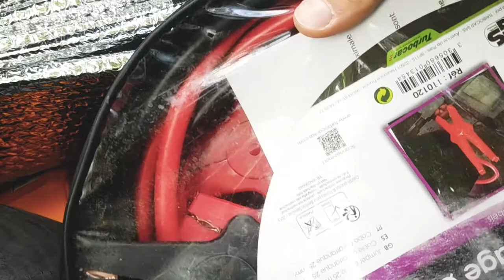[Subaru Forester] Comment être autonome avec son 4x4 ou SUV pour les road trip?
Que ça soit pour l'Auvergne ou le Morvan, nous avons fait le choix de voyager avec notre subaru forester, en tout-terrain roulant si possible, et d'aménager notre véhicule à des conditions nomades. Faire de l'overlanding en quelque sorte.
Cependant, nous souhaitions pouvoir retrouver facilement une configuration standard, pour le quotidien.

On vous présente donc comment nous avons équipé notre véhicule d'un set-up pour s'assurer un maximum d'autonomie en bivouac lors de nos roadtrip offroad/onroad, simple, pratique et tout en respectant cette contrainte de revenir d'origine facilement.

Roof-rack, équipement de camps, frigo, eau, électricité (batterie à décharge lente), nourriture, caisse à outils, nous allons tout vous montrer de la configuration du foz, en espérant que cela puisse aider ceux et celles qui souhaitent se lancer dans l'aventure, qu'elle soit en tout terrain ou non!

Sommaire
0:00 - Intro
01:22 - Galerie de toit / Roof Rack
08:20 - Nourriture
10:27 - Eau et bivouac
11:39 - Électricité et batterie auxiliaire
16:43 - Trousse à outils
20:04 - Conclusion

Jerrican 10L
Pinces démarrage
Kit Remorquage
Scie rétractable
Bec verseur
Fillet araignée
Plaque de desensablage
Frigo 12V
Jerrican à eau, avec robinet
Petits tendeurs
Tabouret pliant
Coupleur séparateur
Disjoncteur 80A
Batterie décharge lente
Boite à fusible
Prise allume cigare 12V
Panneau de contrôle avec prise USB
Transformateur 12v - 220V
Caisse à outils